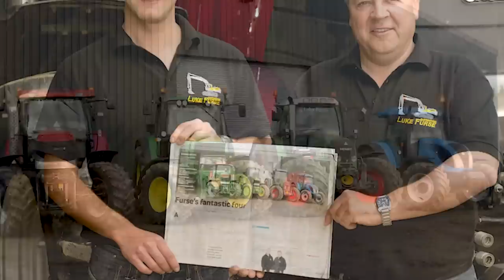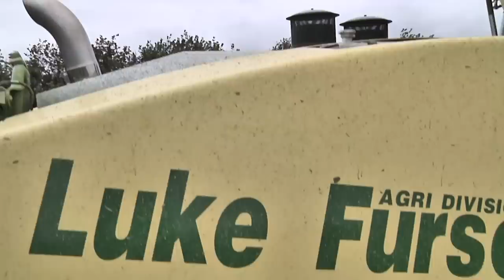Keep er Lit and Sustain The Flame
Up next on our rundown series the team visited Luke Furse in Devon to create two DVDs Keep er Lit & Sustain the Flame!  So much going on with this agricultural contracting and earthmoving business there is something for everyone in these DVDs! This is also where we found the Legend that is ‘Mad Mike’!